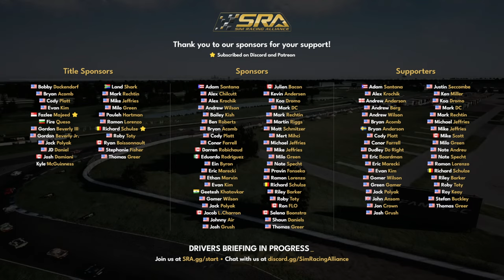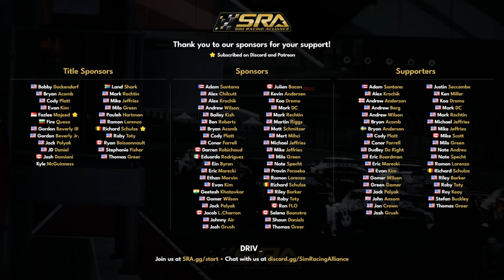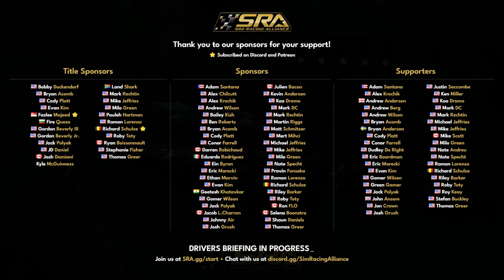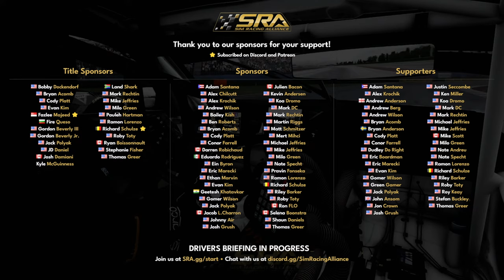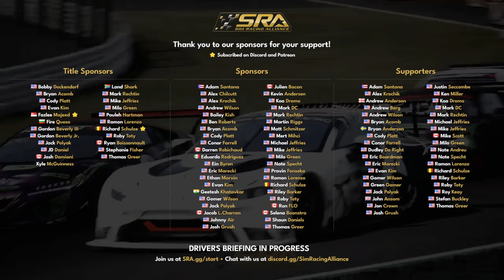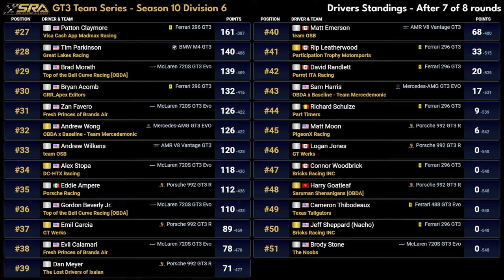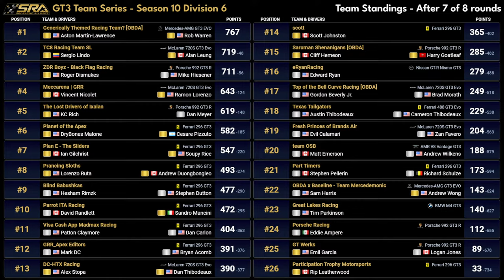SRA | S10 R8 Season Finale | D6 | Silverstone